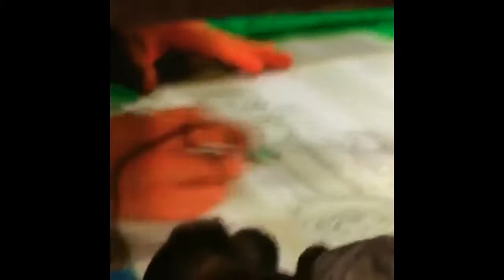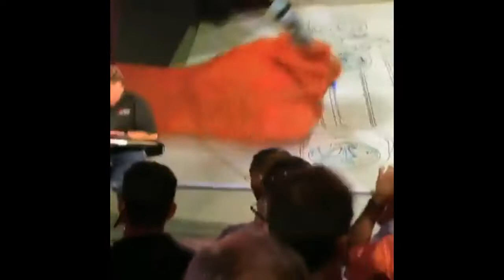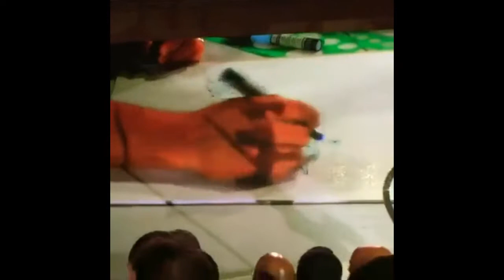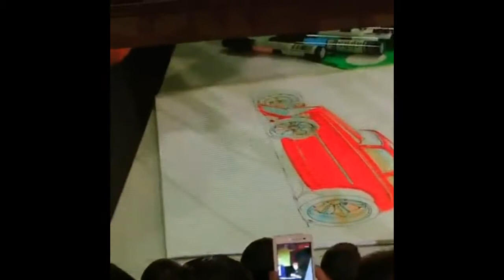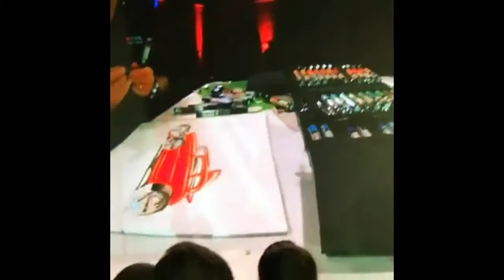chip foose dibujando un hot rod global tour 2016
chip foose 3m global tour 2016 republica dominicana donde recibo un reconocimiento por concurso de dibujo por el mismo chip foose